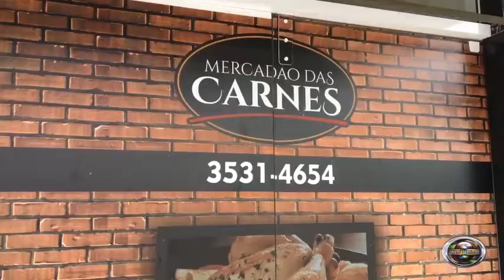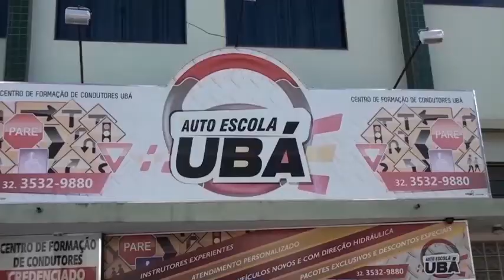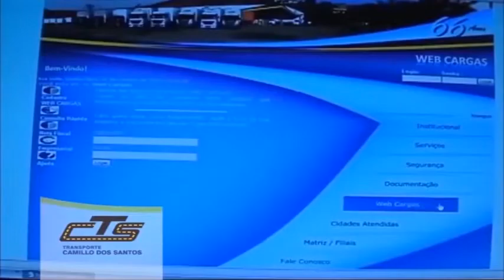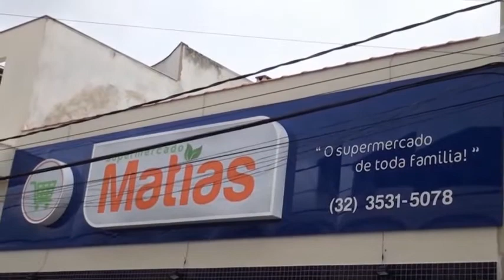Programa FALA CIDADE URGENTE desta quinta feira, 01 de novembro de 2018